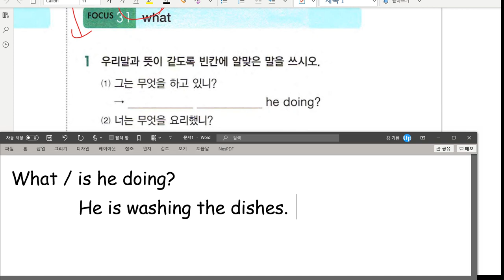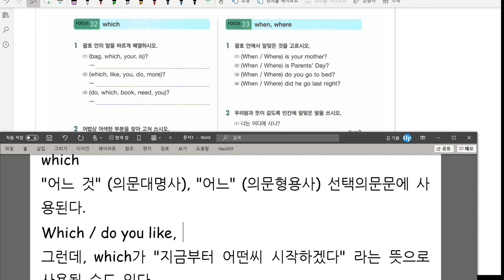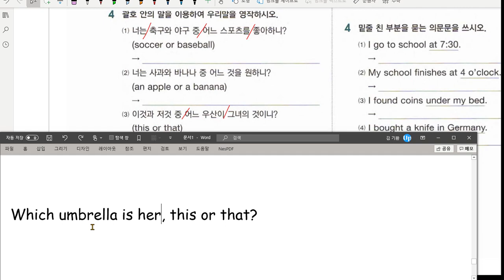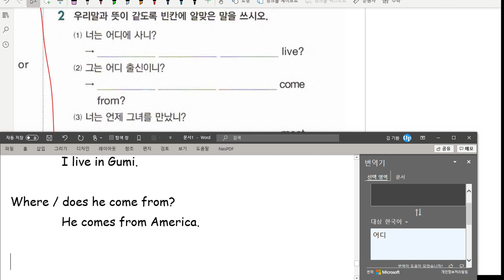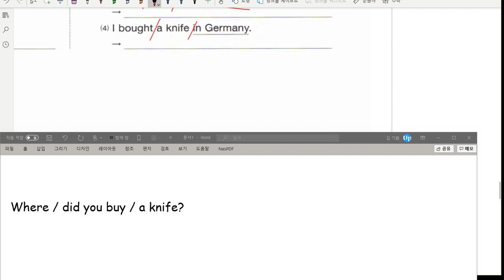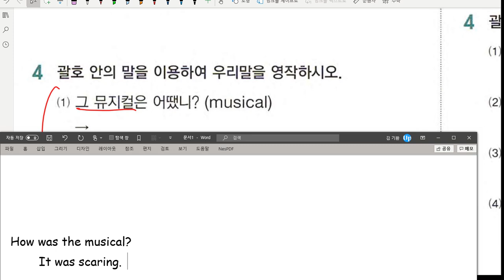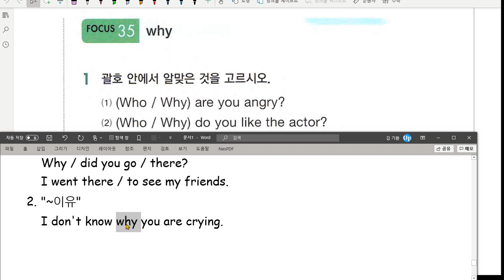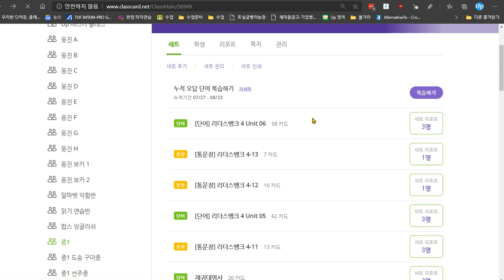중1 문법 의문사 워크북 풀이 2020 08 28